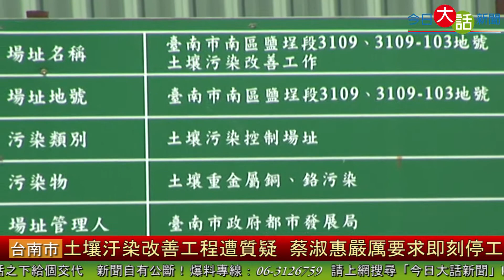土壤汙染改善工程遭質疑 蔡淑惠嚴厲要求即刻停工-今日大話新聞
蔡淑惠議員第六次定期大會對都市發展局提出質詢，位於中華南路與親水路交接口的兩塊空地，近期出現工程告示牌，上面寫著土壤汙染改善的告示，但令議員相當質疑，設計單位竟是寫著都發局的字樣。